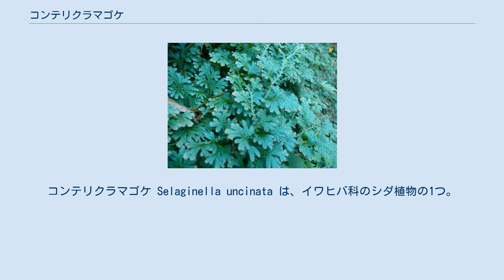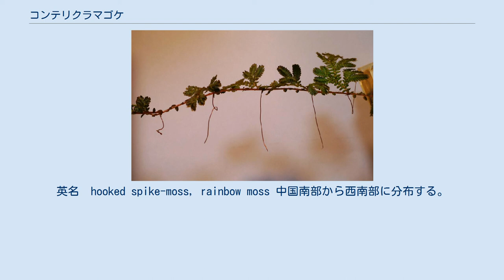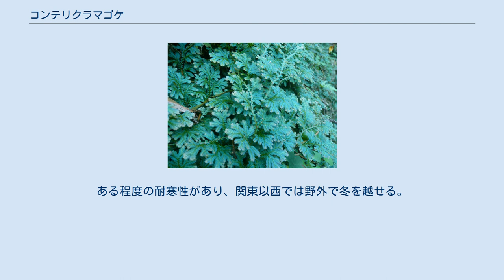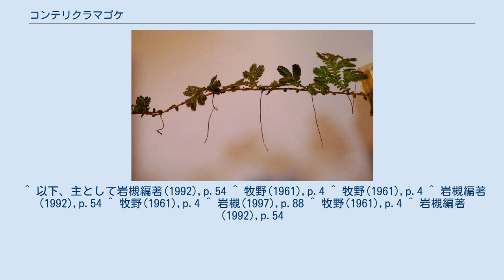コンテリクラマゴケ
コンテリクラマゴケ Selaginella uncinata は、イワヒバ科のシダ植物の1つ。
この類では比較的大柄で、それに青みを帯びた葉が美しいので栽培される。
中国原産だが、日本では野生化している地域もある。
主茎は地上を横に這って長さ30-60cmに達する。
所々に側枝と、その基部から担根体を出す。
 葉は2形性、つまり茎の下側から左右両側に出る腹葉と茎の背面に並ぶ背葉の区別がある。
いずれの葉も表面に紺色の光沢がある。
腹葉は大きな角度で横に突き出し、長楕円形から卵形、先端は尖り、縁は滑らかで白い膜がある。
背葉は狭卵形で長さ約1cm、先端は尖るか、尖って突き出す。
縁は滑らかで、やはり白い膜状部がある。
主茎には葉はまばらに付く。
側枝では葉は密に付き、枝は葉と共に水平に展開し、扁平になる。
　 胞子嚢穂は四角柱状で長さ約1cm。
胞子葉はみな同型で、卵状三角形、先端が尖り、縁は滑らか。
胞子嚢には大小の2形がある。
 和名は葉の表面が紺色で光沢があることから。
漢名は翠雲草と言い、これも同じ理由である。
英名　hooked spike-moss, rainbow moss 中国南部から西南部に分布する。
日本には観賞用に持ち込まれ、あちこちで野生化している。
この種は中国からまずヨーロッパに入った。
日本へ入ったのが明治初年頃（1870年前後）のことで、ヨーロッパかあるいはアメリカからとされる。
 同属には日本に他にも種があるが、多くは這い回る小型種である。
その中では南西諸島にあるオニクラマゴケが大柄で立ち上がる点では似ている。
ただし葉の色は緑から深緑色なので明確に区別できる。
他に立ち上がるものにはカタヒバ等もあるが、それらは主茎そ側枝では葉の付き方が異なり、見かけでは茎と葉のように見え、ずいぶん違った印象を与えるものである。
 その美しさから観賞用に栽培される。
よく繁茂し、温室などでは勝手に床一面に広がることも多い。
ある程度の耐寒性があり、関東以西では野外で冬を越せる。
 また、薬草として解毒、利尿などの効果があるとされる。